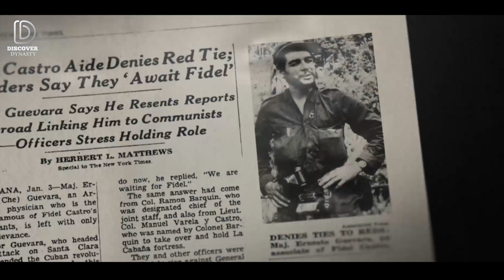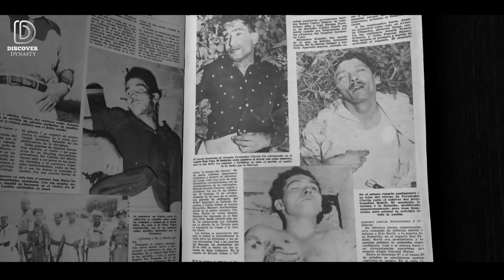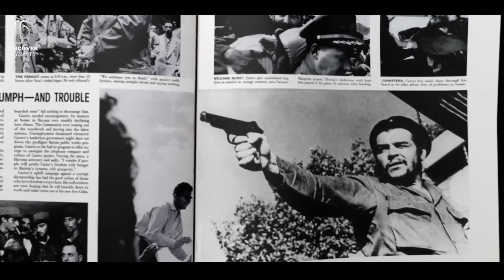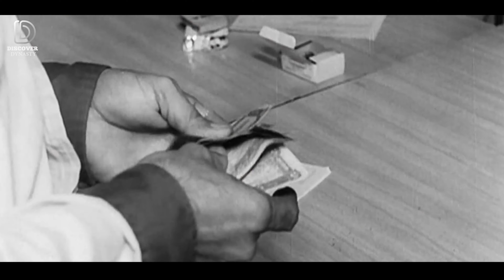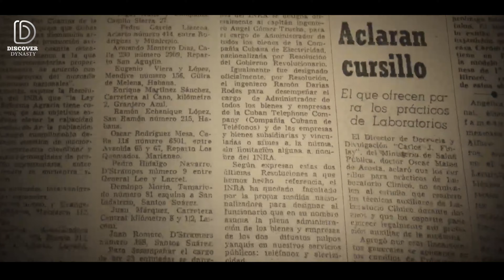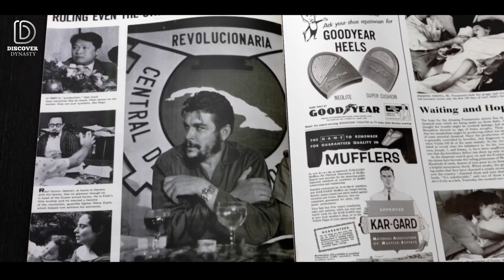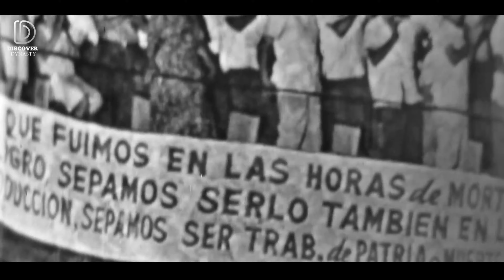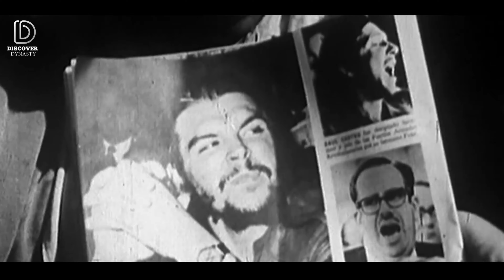How Che Guevara's Legacy Lives on Today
Join us on an insightful journey into the life and legacy of one of the most iconic figures of the 20th century, Che Guevara. In this captivating video, we delve deep into the story of Ernesto "Che" Guevara, exploring his remarkable contributions to the world as a revolutionary leader, guerrilla warfare strategist, and symbol of resistance.

Discover the early years of Che Guevara as we unravel his transformation from a young medical student to a passionate advocate for social justice. Follow his footsteps as he embarks on the legendary motorcycle journey across Latin America, an experience that would shape his revolutionary ideals.

Explore the pivotal role played by Che Guevara in the Cuban Revolution alongside Fidel Castro, as they challenged the status quo and fought for the liberation of the Cuban people. Uncover the fierce determination and unwavering commitment that fueled their revolutionary efforts.

Delve into the ideological principles that drove Che Guevara, as we analyze his speeches and explore his vision of socialism, equality, and internationalism. Witness the impact of his ideas on the global stage and their lasting influence on social movements around the world.

Through archival footage, interviews, and expert analysis, we separate the myth from reality, providing a balanced perspective on Che Guevara's controversial legacy. We examine the controversies surrounding his methods, the trials he faced, and the ultimate sacrifice he made for his beliefs.

Moreover, we delve into the enduring symbolism of Che Guevara, exploring his iconic image that continues to resonate with youth rebellion and activism. From art and fashion to pop culture references, discover how Che Guevara's legacy permeates various aspects of society.

Whether you are a history enthusiast, a social activist, or simply curious about one of the most influential figures in recent history, this video offers a comprehensive and thought-provoking exploration of Che Guevara's revolutionary journey. Join us as we pay tribute to a man who continues to inspire and challenge our perceptions of social change.